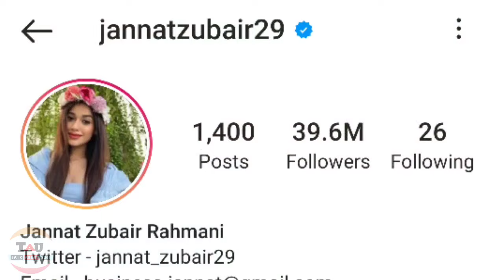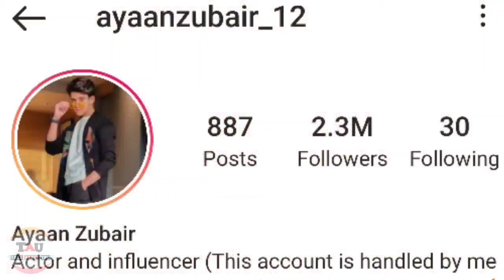Ayaan Zubair Life Story || Jannat Zubair Brother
In this video I tell you about Ayaan Zubair Lifestory who's Brother of famous social media influencer and actress jannat zubair i hope you like it 😍